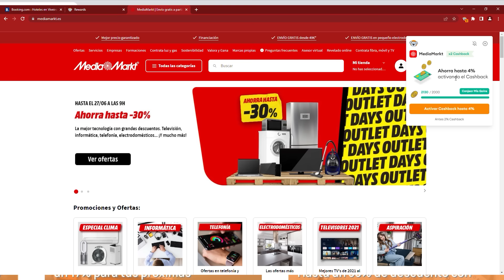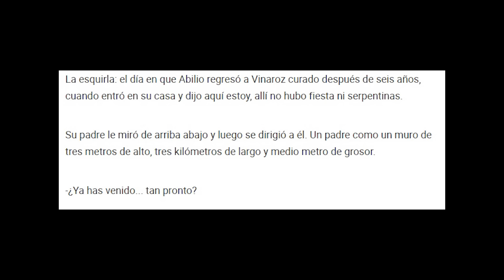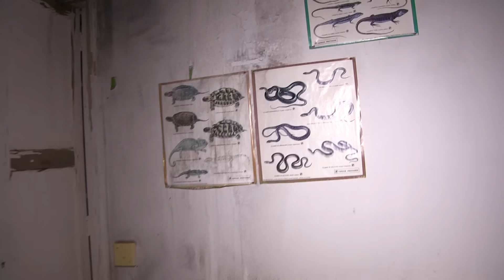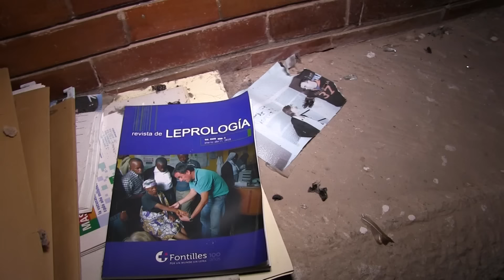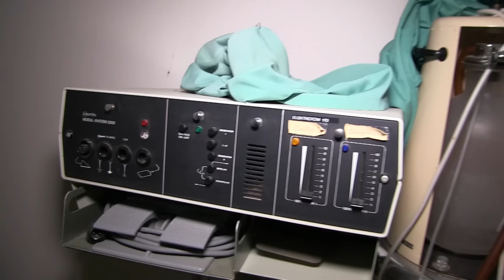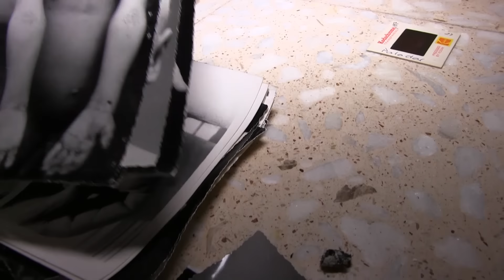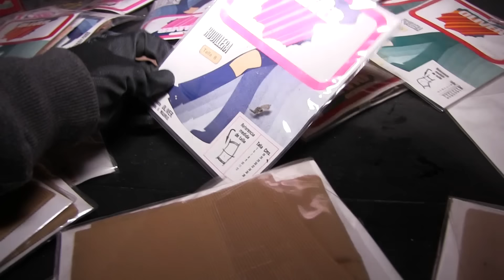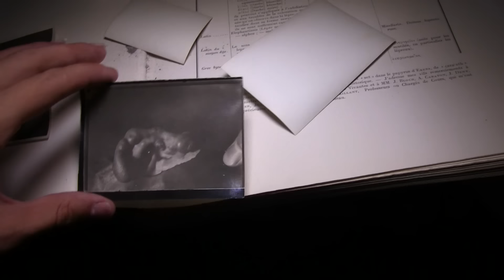El Sanatorio de los Horrores - Por esto Nunca antes Había Publicado Este Vídeo | La Leprosería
Aquí, si los muros hablasen, GRITARÍAN. Un espeluznante lugar grabado en 2017 y que no quería publicar antes, por lo que explico en el vídeo...